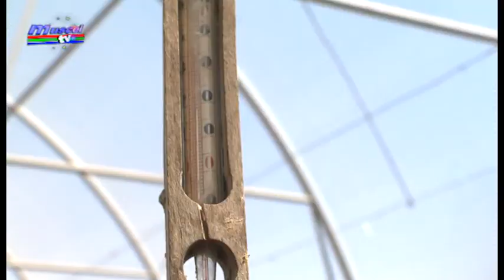jurnal 09 04 2020 probleme in agricultura legumicultura si flori gh botarca ela ionascu